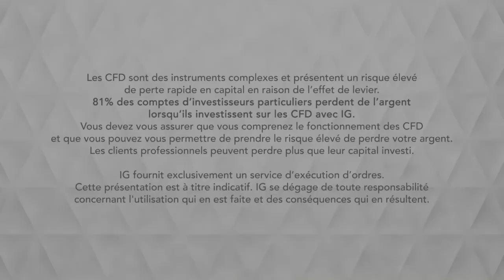Bourse - ZINC, forte accélération baissière - IG 17.04.2019